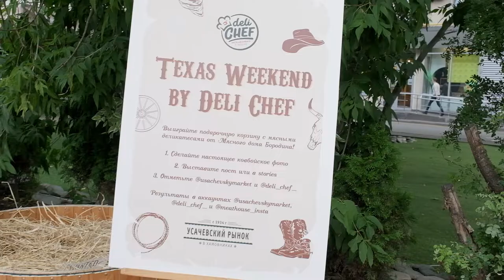Пастрами на Усачевке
Deli Chief Усачевский рынок